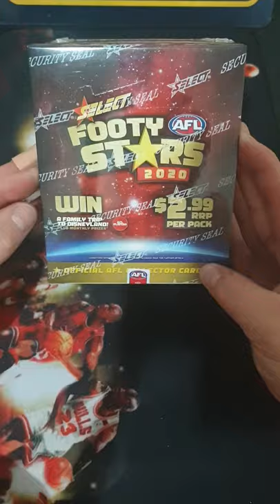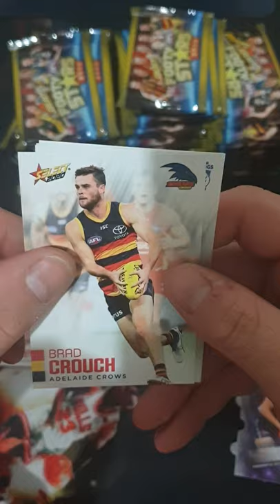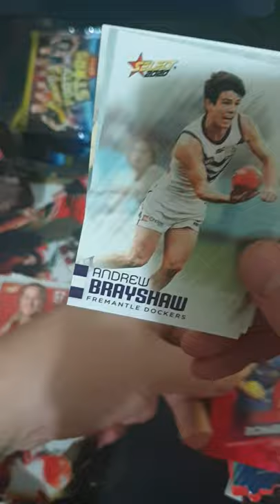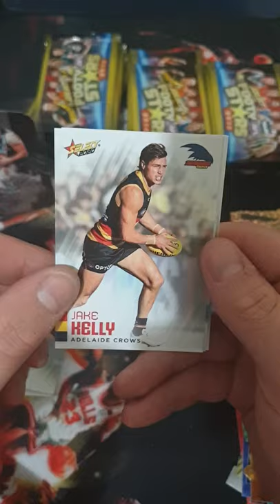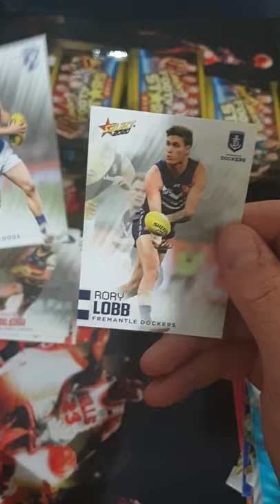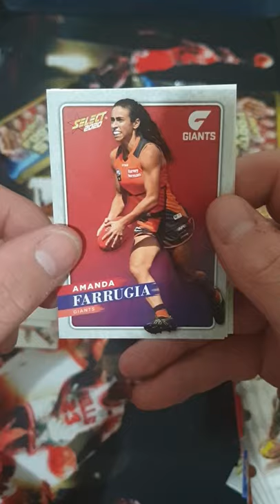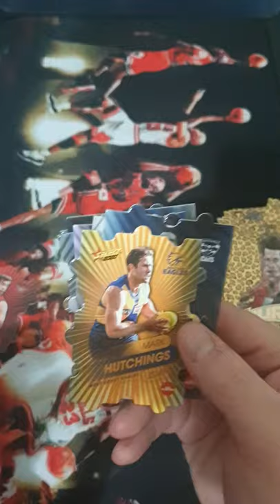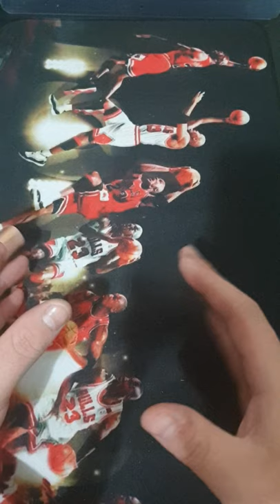2020 Select AFL Footy Stars Sealed Box #2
1 x 2020 Select Footy Stars Sealed Box

If you enjoy this video please give this a thumbs up.